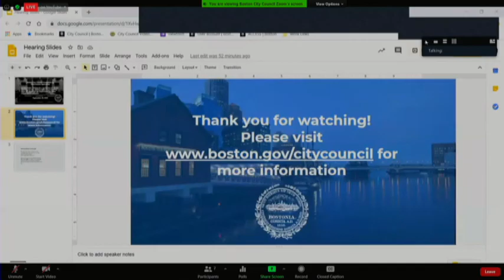Committee on Government Operations on September 29, 2020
Docket #1003 - Petition for a special law re:  An Act Directing the City of Boston Police Department to Waive the Maximum Age Requirement for Police Officer Daryle LaMonica